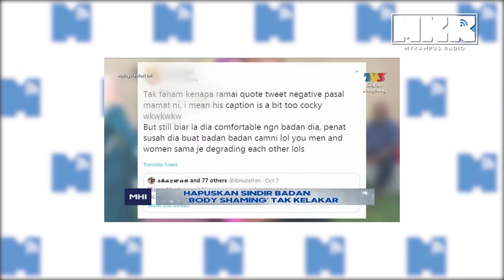"Motivasi untuk Kurus"- Body Shaming Adalah Jenayah di Malaysia [Part 4]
Jom dengarkan pendapat orang ramai mengenai jenayah Body Shamming.

Muat turun Mobile Apps kami, available di Playstore dan Appstore:
MyKampus Radio